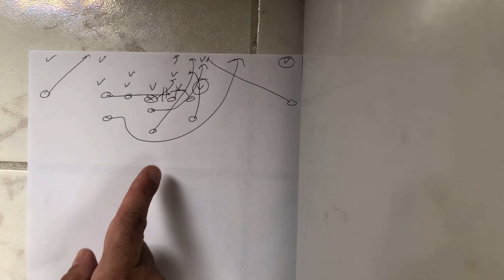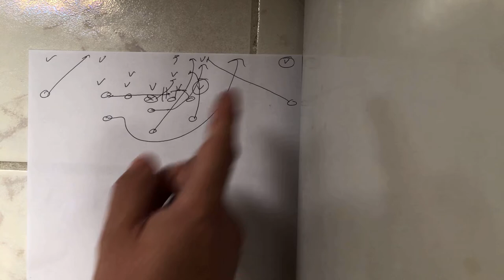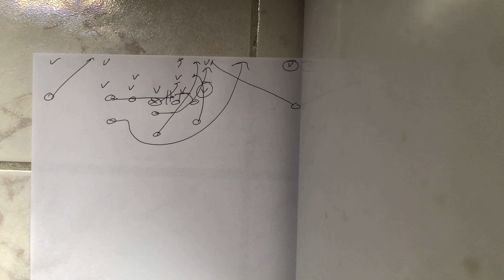What Coach Niumatalolo Taught Me About 3-Techniques